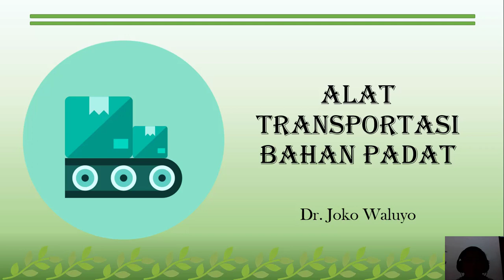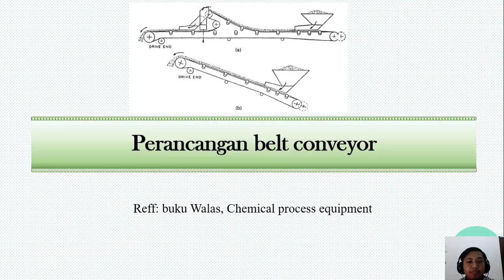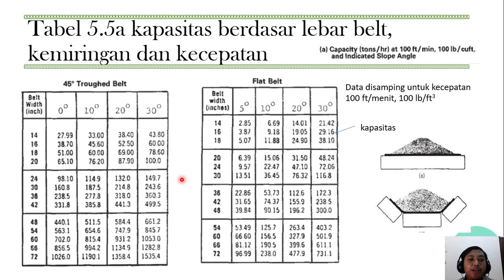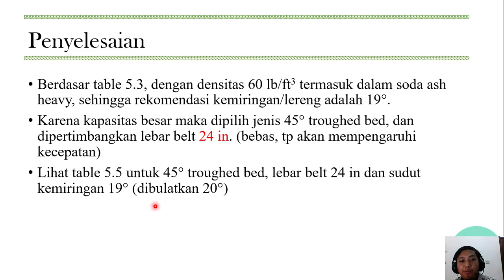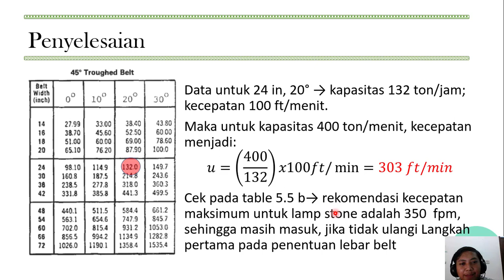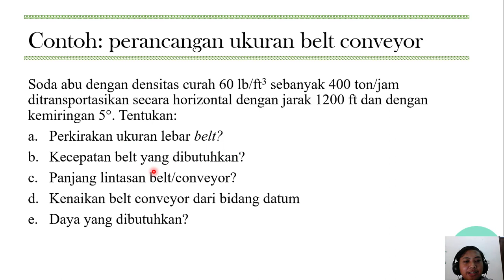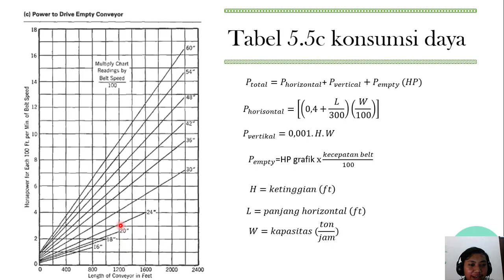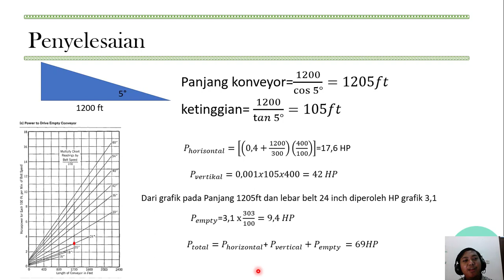Perancangan Belt Conveyor | Pengangkut bahan padat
perancangan belt conveyor ini merupakan salah satu materi penanganan bahan padat teknik kimia. Perancangan ini berupa lebar belt, kecepatan belt dan power yang dibutuhkan berdasar kapasitas, jarak transportasi/ pengangkutan padatan serta kemiringan dari lintasan belt konveyor